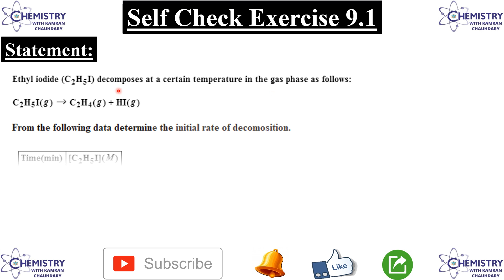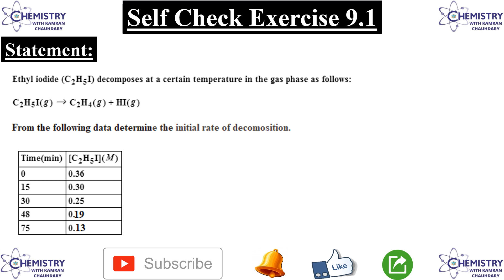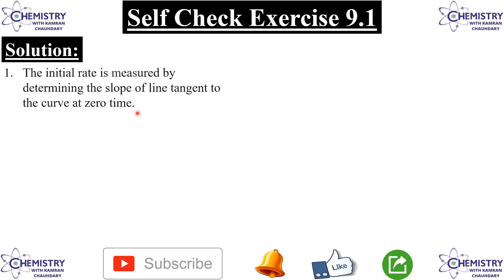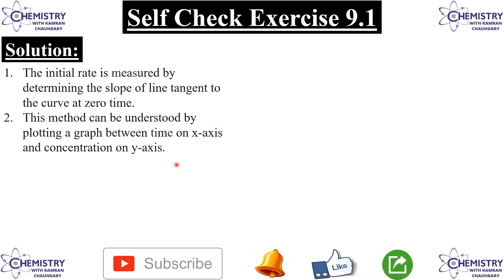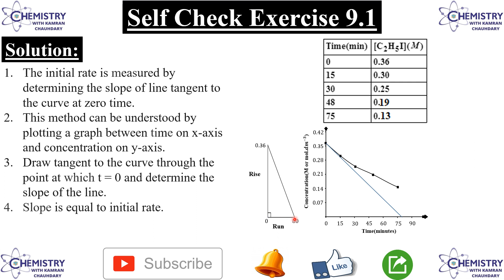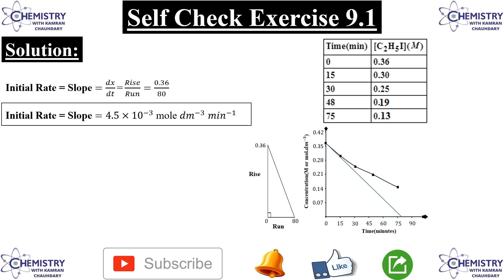self check exercise 9.1 class 11 chemistry | initial rates of reaction | initial rates experiment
LINKS
kamran.chaudhary00